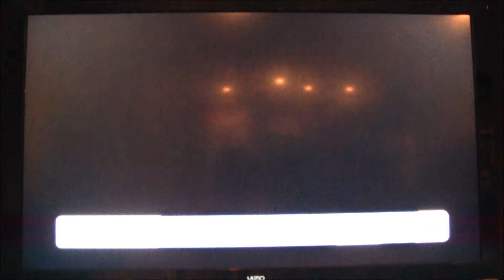Shoes That Fit on Fox 5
Shoes that fit delivery 5/10/2011